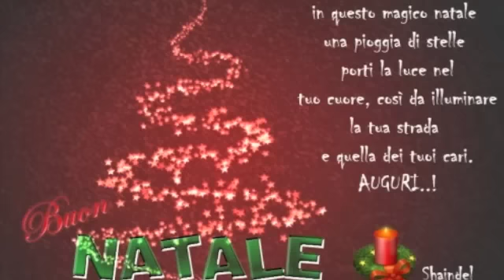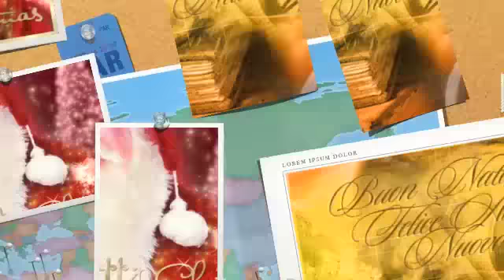BUON NATALE - Franco Simone, Fred Bongusto, ecc.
Nell'attesa della nascita del NOSTRO SIGNORE, possa il Suo Spirito ricoprirci di serenità e ci faccia comprendere ancora una volta il grande dono della VITA.